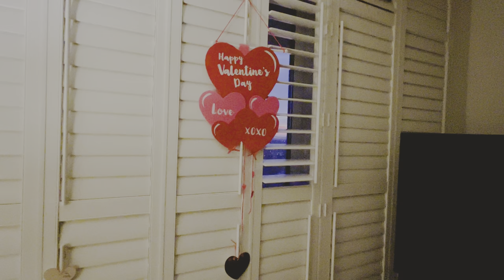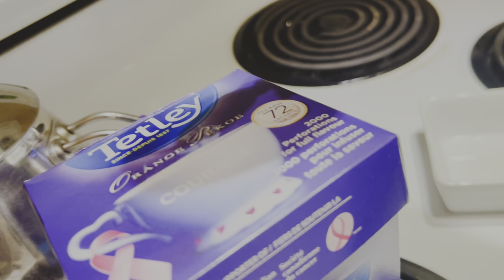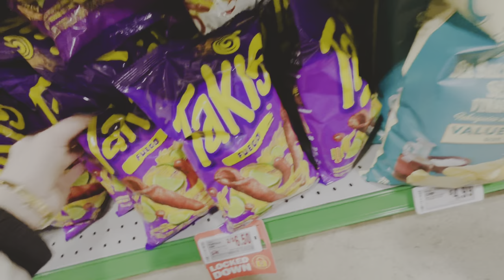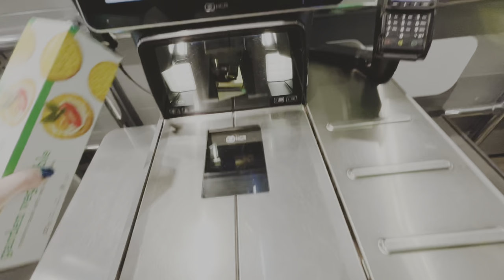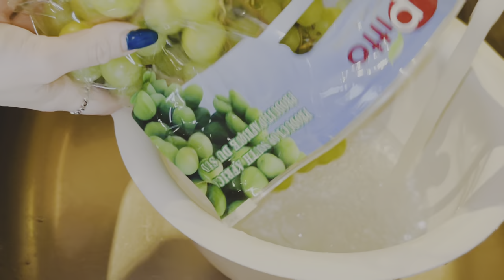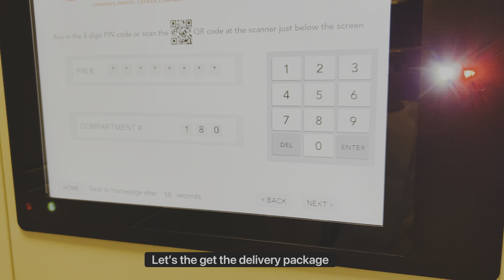Come with me grocery shopping / Iraqis mom in Canada 🇨🇦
مرحبا اسمي زينة وانا زوجة وام لطفلين،، احب تسجيل الفيديوهات والتقاط الصور.  أنا لست يوتيوبر  ، أنا فقط شخص يحب جعل الأمور ممتعة.